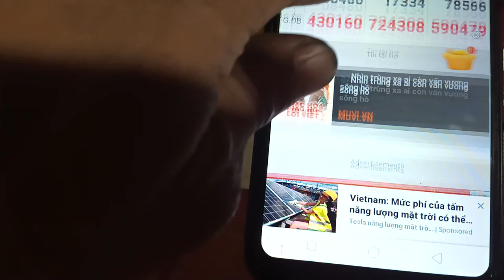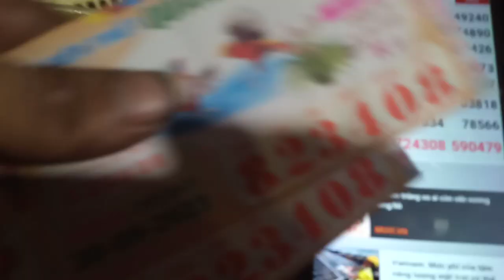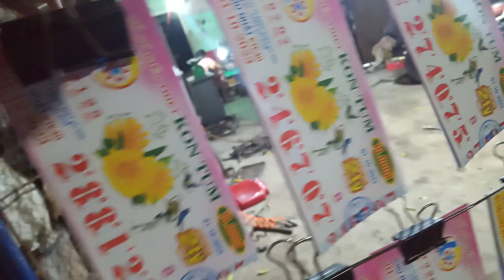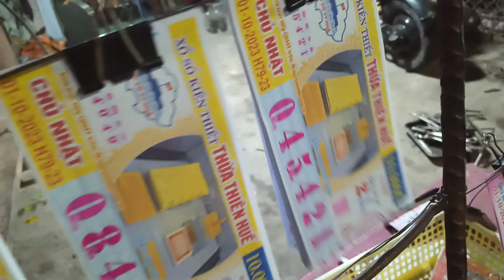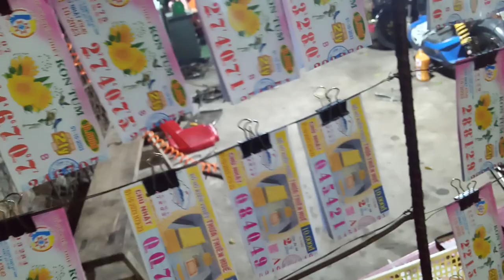Bản vé số 1-10-2023.. em bị đảo số uống quá anh chị .